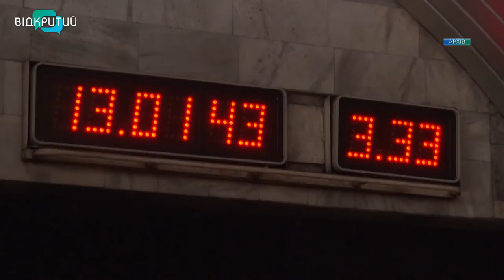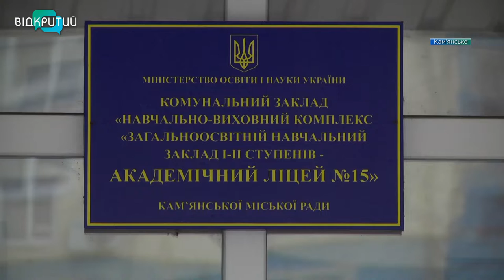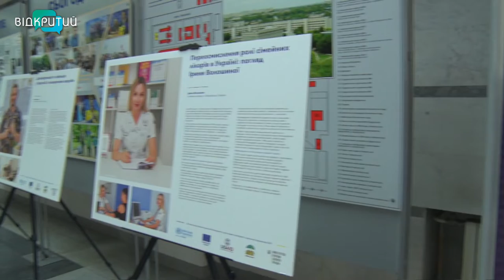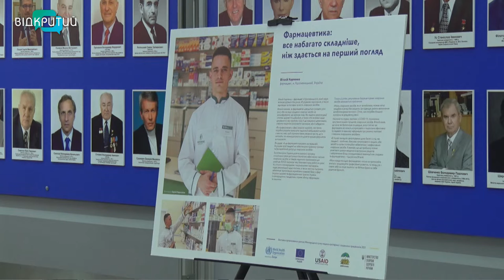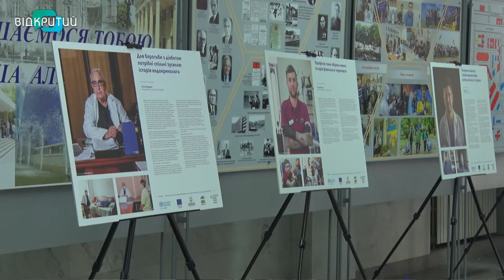Новини OPEN NEWS від 20 грудня 2021 року 20:15